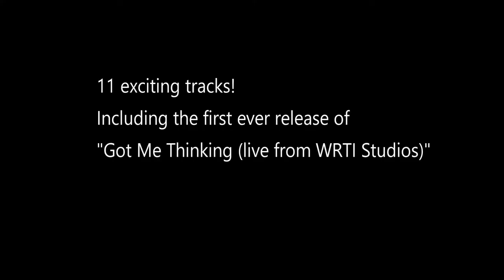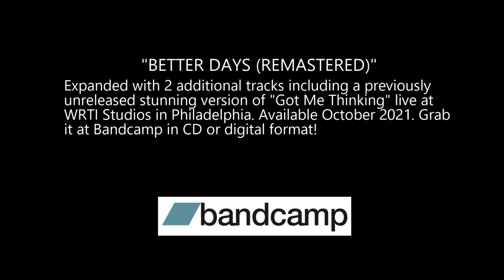Lili Añel- Better Days (remastered) 2021 Promo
Exclusive behind the scenes studio footage with the band creating music for the Better Days (re-mastered) album. Snippets of each song giving you a taste of what the album offers.